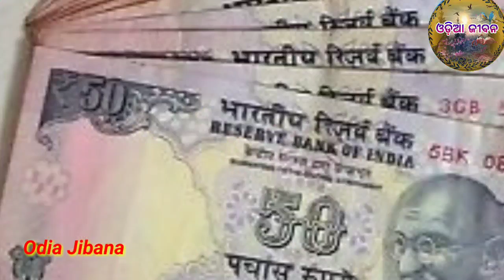ଟଙ୍କା ଗଣିଲା ବେଳେ ଏ ଭୁଲ କେବେ ବି କରନ୍ତୁ ନାହିଁ, ନହେଲେ ହୋଇଯିବେ କାଙ୍ଗାଳ